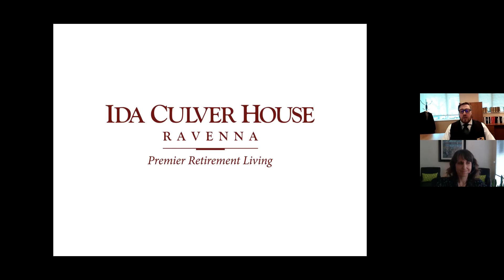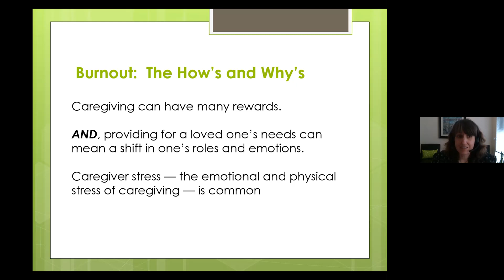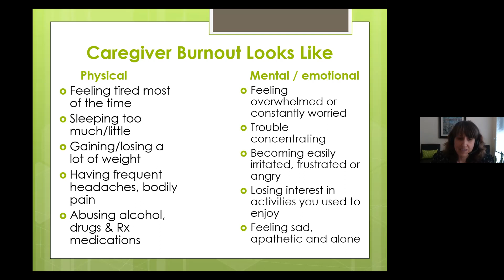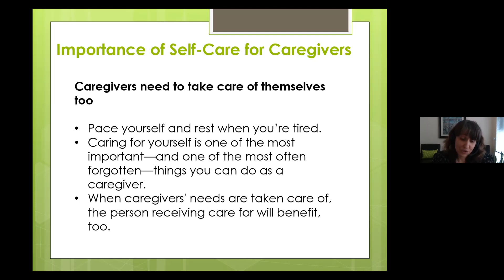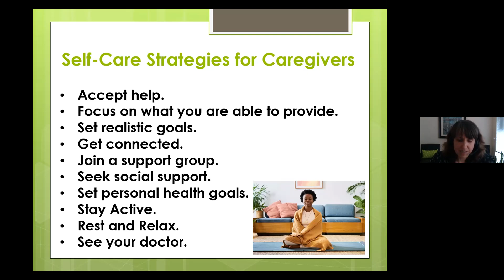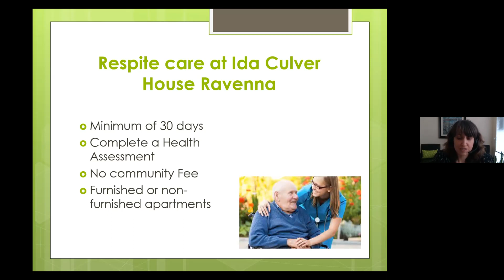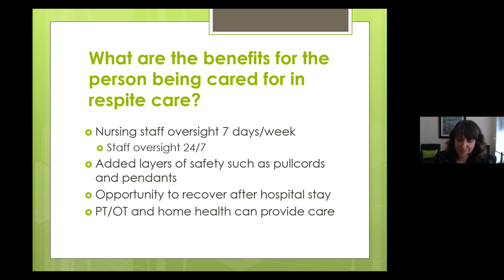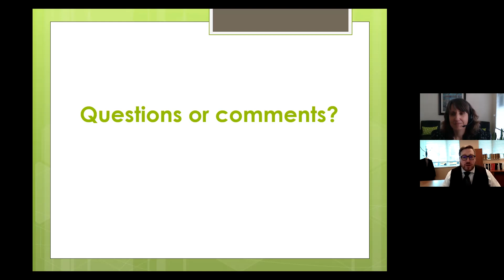Caring for the Caregiver - Hosted by Ida Culver House Ravenna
Learn why and how caregiver burnout happens and how you can manage it. During this webinar, presenting speaker Carrie Eaton shares:

• Strategies for self-care
• The importance of getting a real break from the constant responsibility of caregiving
• What respite care is in a community setting
• The potential beneﬁts to the person being cared for in a community setting
• Suggestions for support groups and resources for

Presenting speaker: Carrie Eaton, M.Ed., NCC, LMHC is a licensed mental health counselor. She has worked for Era Living for almost six years providing support to residents and families. When not at work, Carrie enjoys hiking and camping with her family.